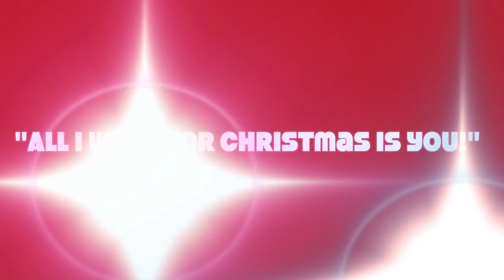Pole Dance Tokyo/Show girls/"All I want for Christmas is you!"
Studio Pole Dance Tokyo/Show Girls class/Christmas routine